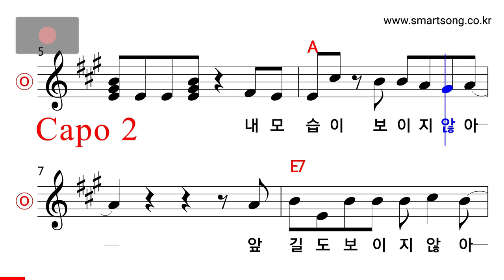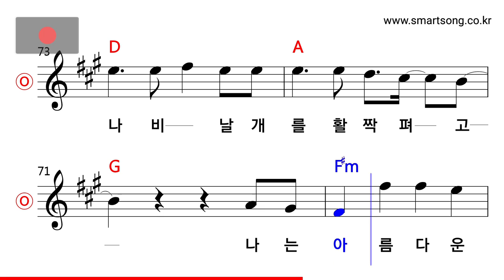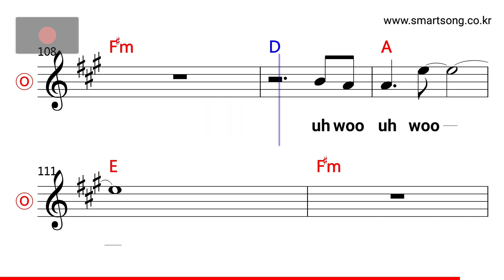윤도현밴드 - 나는 나비 (Capo 2) MR